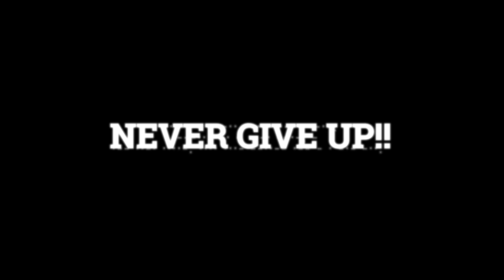July 23, 2023